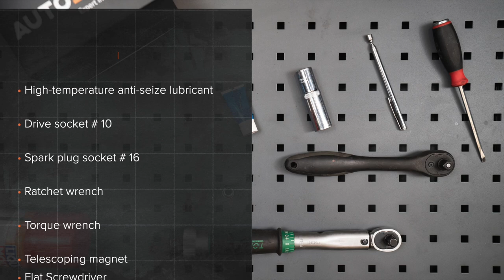Hvordan bytte tennplugger der på HONDA INSIGHT 2 (ZE) [AUTODOC-VIDEOLEKSJONER]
Hvordan bytte tennplugger på HONDA INSIGHT 2 (ZE) 1.3 Hatchback 2009–2012 [AUTODOC-VIDEOLEKSJONER]

Tennplugger for kjøretøyet HONDA City Saloon (GM2, GM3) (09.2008–...) / HONDA Jazz III Hatchback (GE, GG, GP, ZA) (07.2008–...) bør som regel erstattes i én og samme prosedyre. Det er imidlertid noen små forskjeller, på grunn av spesifikke egenskaper ved kjøretøyets design.

🛠️ Verktøyene du trenger for å erstatte tennplugger:
- høytemperaturfett
- pipenøkler nr.10
- tennpluggnøkkel №16
- skrallenøkkel
- momentnøkkel
- uttrekkbar magnet
- flat skrutrekker
- skjermtrekk